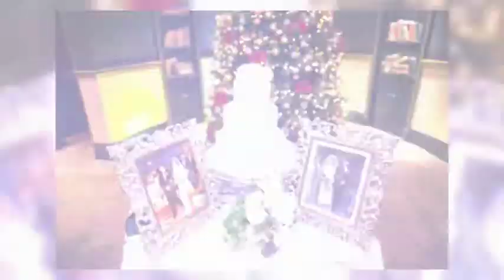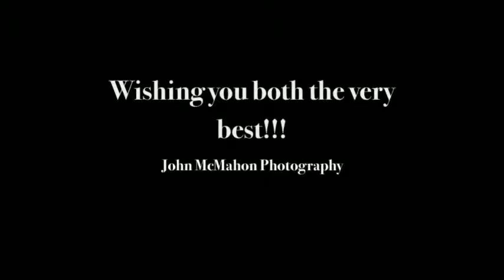Hotel Meyrick Wedding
Noeah & Eddie's wedding in Corofin Co Galway followed by a reception in Hotel Meyrick Galway